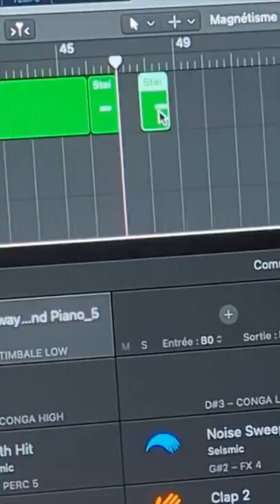Just after the superbowl halftime show 🏈🏈🏈